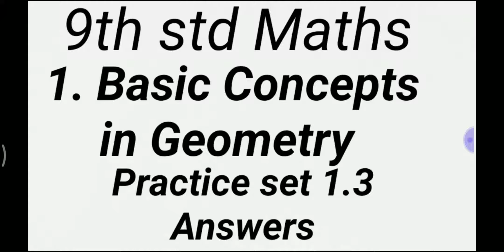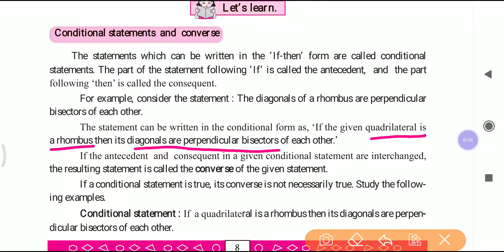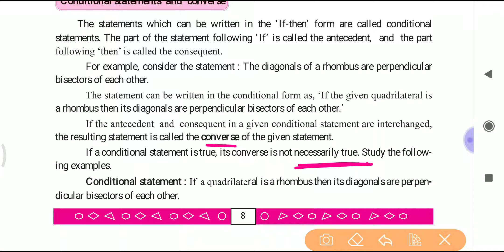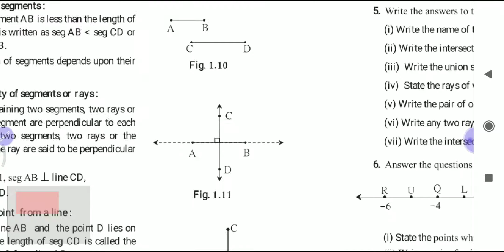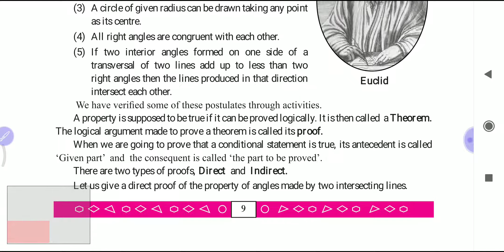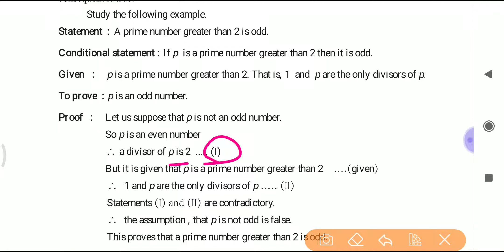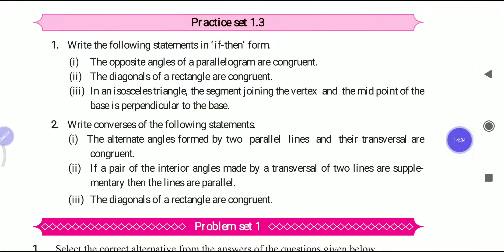9th std Maths PRACTICE SET 1.3 |1. Basic concepts in geometry MAHARASHTRA BOARD class 9 1.3 answers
Hi Friends,👋
I have tried to complete the whole topic in this video.☺️